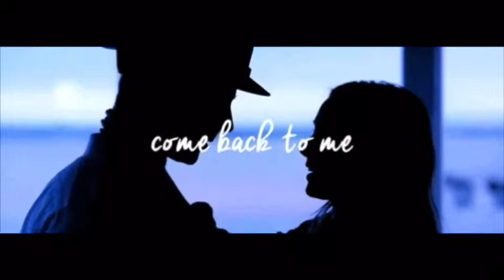Logan And Veronica - i'll Be Good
Logan And Veronica Video
Song - I'll Be Good By Jaymes Young